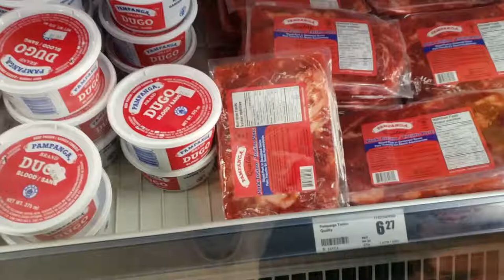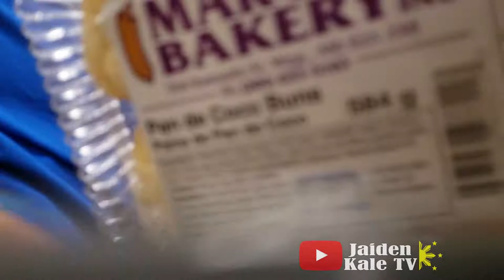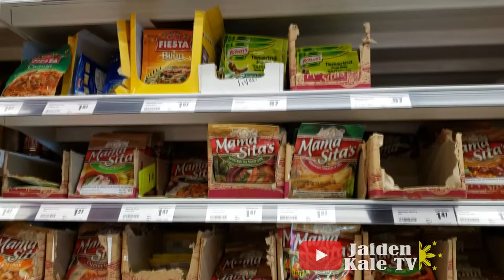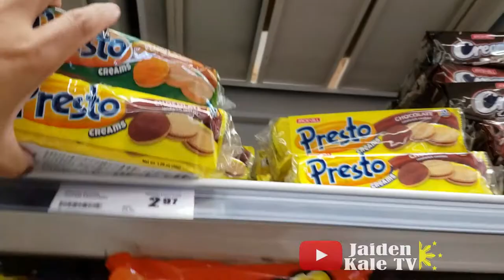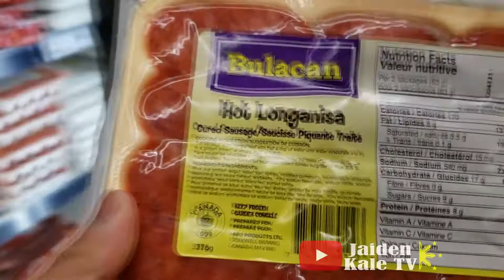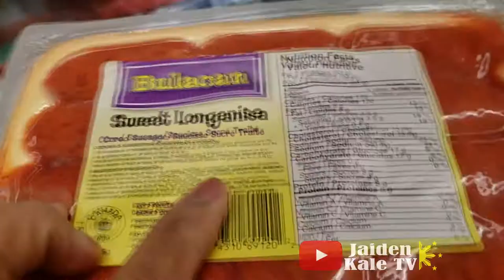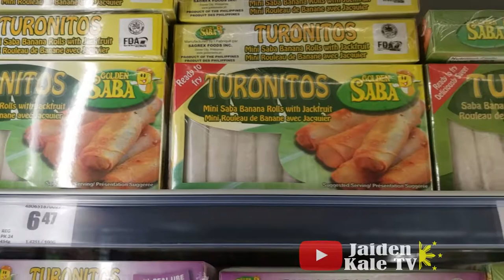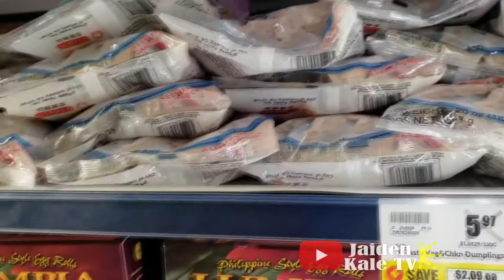Filipino Foods On Canadian Supermarket ! Fresh Co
vlog #94

Canadian Supermarket with Filipino Foods